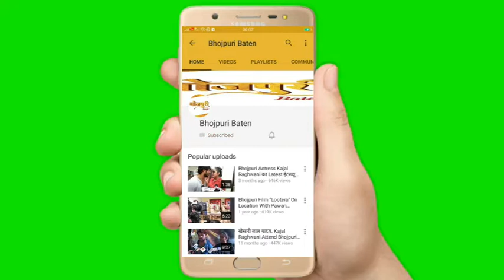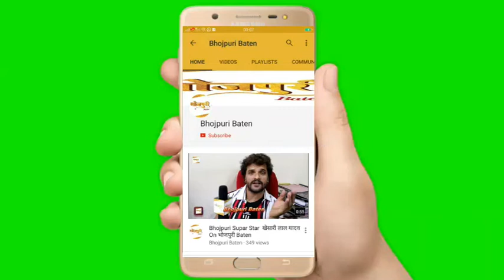सूर्य फॉर्म Panvel में हो रही है Star "Amrish Singh" की फिल्म Rajmahal का शूट Amarpali Dubey के साथ